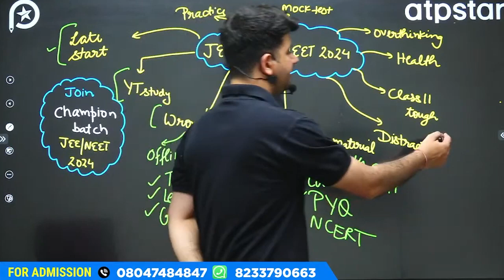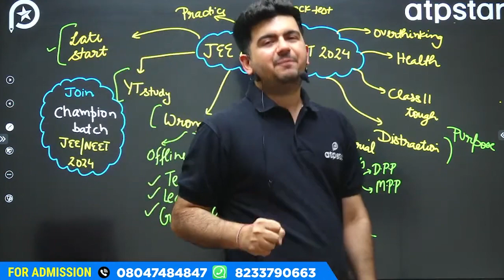Watch This If You Are Starting JEE 2024 | NEET 2024 Preparation - VK sir | ATP STAR Kota